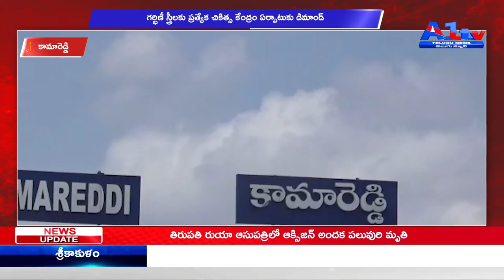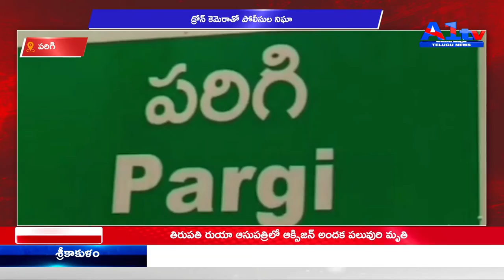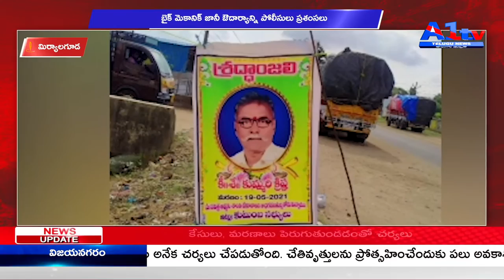A1TV FIRST BULLITEN || 21-05-2021 || A1TV TELUGU NEWS